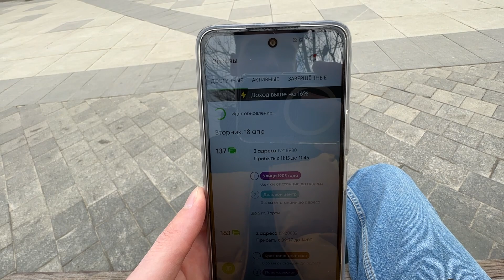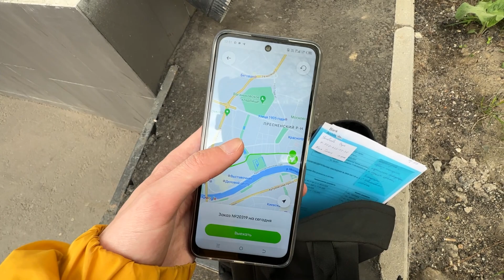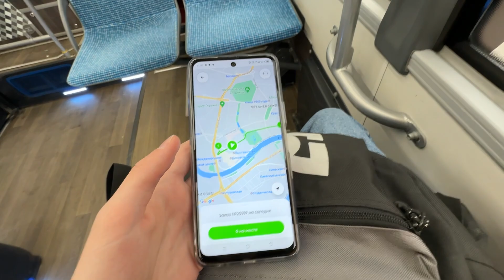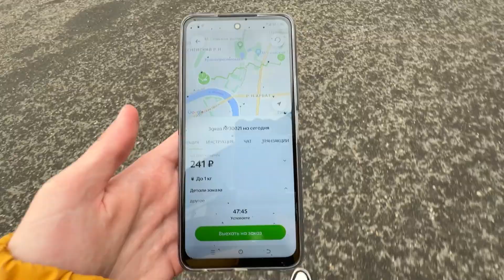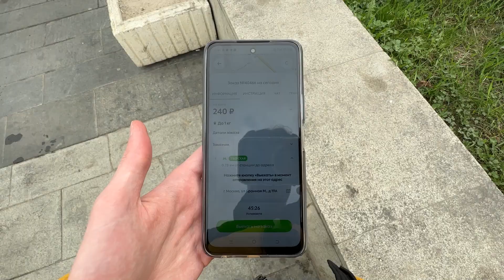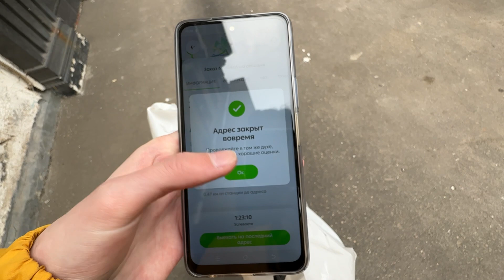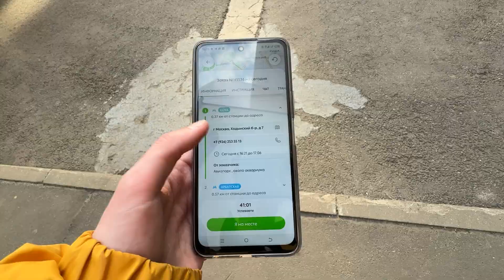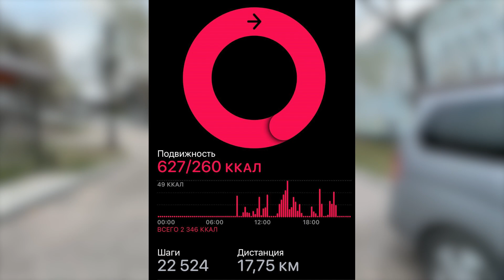Москва, Достависта, работаем! / Курьер гастролёр пристроился в столице 😏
Салют!
В середине апреля я побывал в Москве, встретился с друзьями и культурно просветился. Перед отъездом у меня выдался свободный денёк, который я решил провести необычно — открыл приложение Dostavista и принялся выполнять заказы. Это мой первый опыт работы в другом городе, поэтому я был в предвкушении. Узнать, как прошёл мой день, вы можете полностью посмотрев это видео.

🎵 Музыка из видео:
Domitori Taranofu - Easy Ride
Domitori Taranofu - Seduction
Interworld - METAMORPHOSIS (Remix)
Shiiva Raw - Blizzard